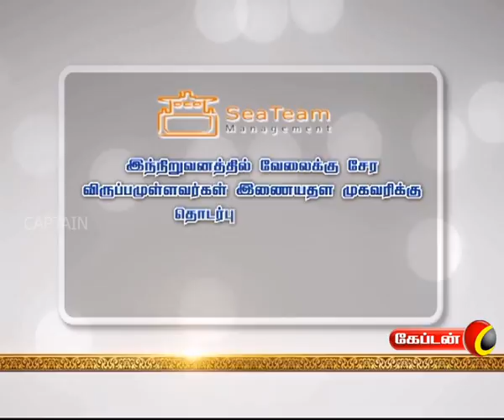Capt G.Ramaswamy | CEO SeaTeam Management (INDIA) PVT LTD | Sigaram | Captain TV